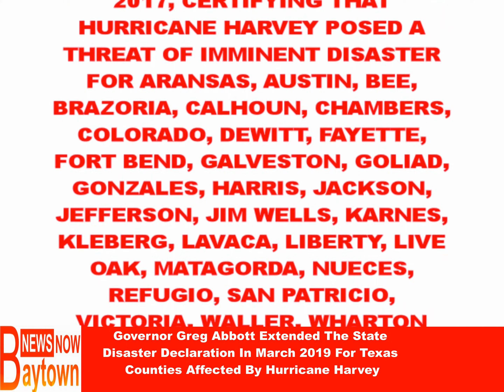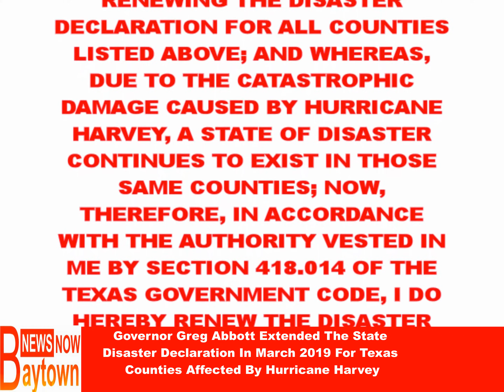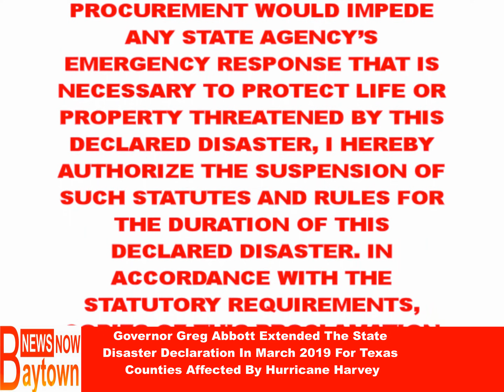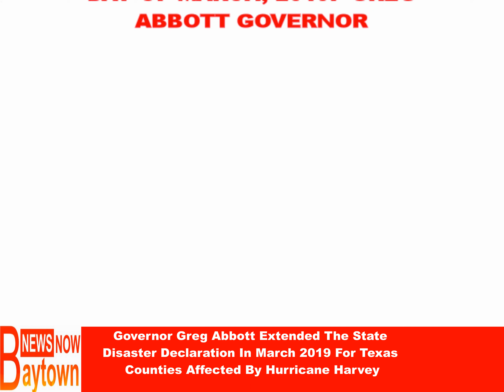Texas Governor Greg Abbott Extended The State Disaster Declaration In March 2019 For Texas Counties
This is a delayed post!

Facebook.com/newsnowbaytown
Twitter.com/Newsnowbaytown